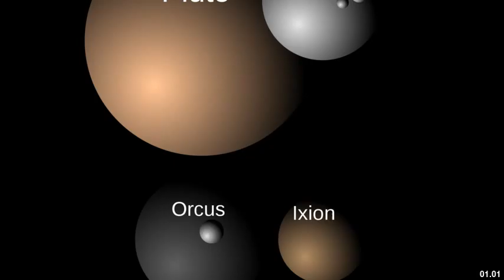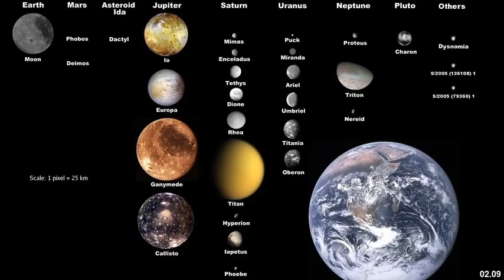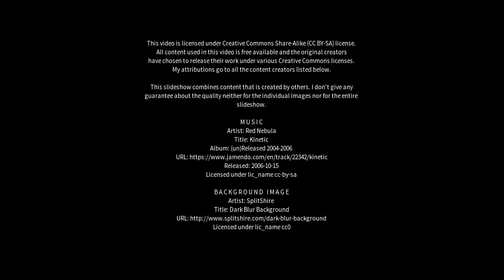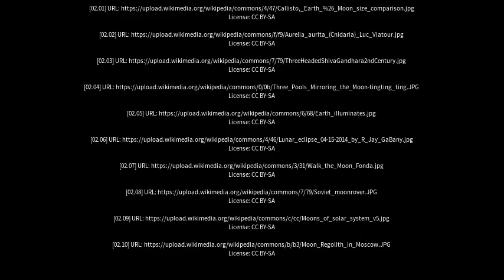Best places to visit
Best places to visit - Three Moon (Australia) Best places to visit - Slideshows from all over the world - City trips, nature pictures, etc.